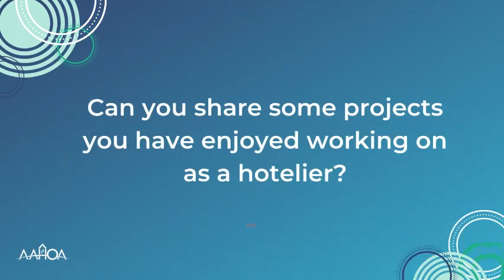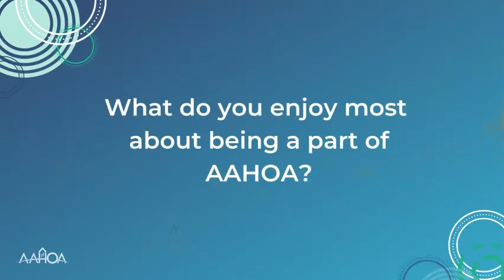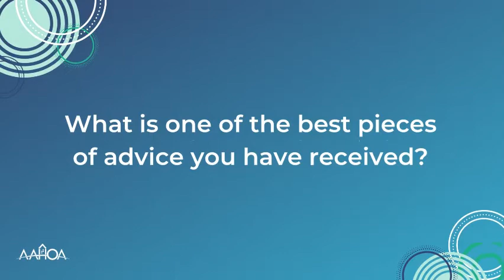Happy Women's History Month!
In honor of WomensHistoryMonth, AAHOA Lifetime Member Twinkle Patel shares her journey as a female hotelier and the personal growth that empowers her to balance work and family life.